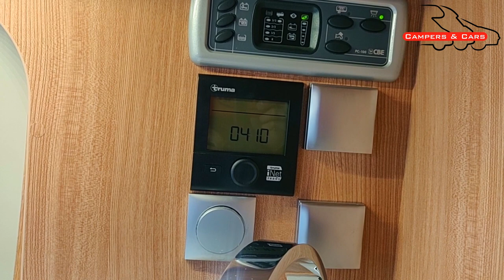Knaus Boxstar street buscamper 4 persoons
specificaties :     km stand 39.450

hoogte 265cm
lengte 599cm
breedte 205cm
ledig gewicht 2740kg
max gewicht 3500kg

prijs 51.950